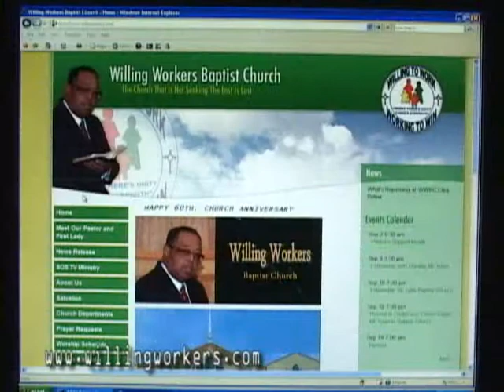The Danger of Being at, but not in Church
Pastor Carrington Preaches